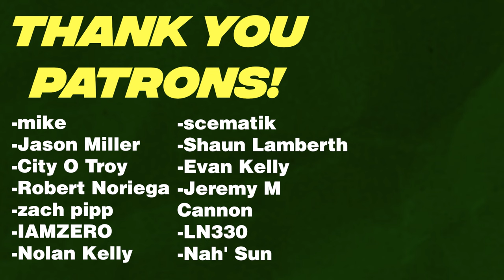Planet Asia: The Gold Chain Godfather (Documentary)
What is your favorite Planet Asia song? Drop it in the comments!!